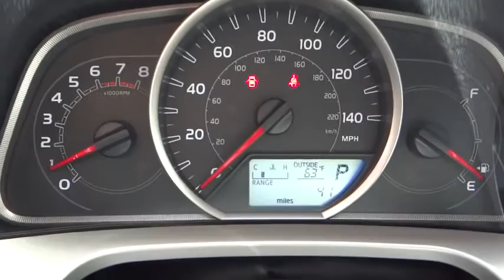2015 Toyota RAV4 Carson City, Reno, Northern Nevada, Dayton, Lake Tahoe, NV 55337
2015 Toyota RAV4

The 2015 RAV4 captures the spirit of freedom that began with the original RAV4, yet breaks new ground in refinement, practicality and technology. The traditionally mounted spare now resides under the cargo floor so that the RAV4 now has a true liftgate, opening up instead of out. Opt for the RAV4 Limited and you'll get a power liftgate with jam protection that even offers height adjustment. From its efficient engine to its new 6-speed automatic transmission and updated suspension, RAV4 is every bit a driver's machine. It's now available with the all-new Dynamic Torque-Control All-Wheel Drive system. It improves handling by distributing power from front to rear, and manages the vehicle's braking system from side to side for maximum control. RAV4's standard 2.5L engine produces 176hp along with 172 lb.-ft. of torque to make short work of long roads. With the pull of a handle, passengers can recline the rear seatbacks and enjoy the ride. Even with all the leg room offered by RAV4's interior, there's still plenty of room for your gear. In fact, you can stow up to 38.4 cubic feet of cargo with the rear seatbacks in their upright position. You can even fold the second-row seats in seconds by pulling the handle up and lower the seatbacks to create a wide, flat load space with 73.4 cubic feet of cargo capacity. Optional features now include Blind Spot Monitoring with Rear Cross-Traffic Alert which provides audible and visual cues when the RAV4 detects oncoming traffic. The available Smart Key fob allows you to lock and unlock the doors and liftgate with one touch and start the vehicle with the push of a button, Display Audio with Navigation and Entune, 11 JBL GreenEdge speakers in seven locations with a subwoofer and amplifier. Please call for more information.